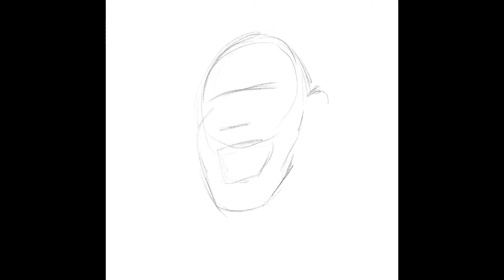Captain Spaulding - House of 1000 Corpses (Procreate Time Lapse)| Horror Art Series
Digital portrait painting time lapse of “Captain Spaulding ”. I created this digital artwork on my iPad Pro using Procreate. I case you don’t know. He is from the House of 1000 corpses film.

Tracks
Intro- space game from mixkit

Danger Show- Dan Henie